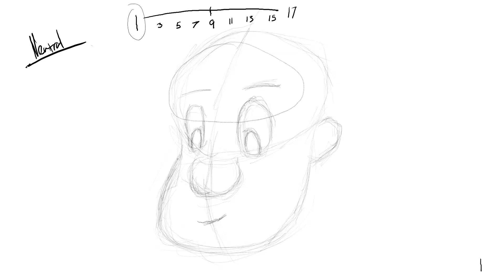Expression Change Animation